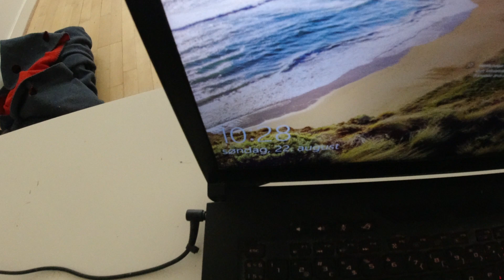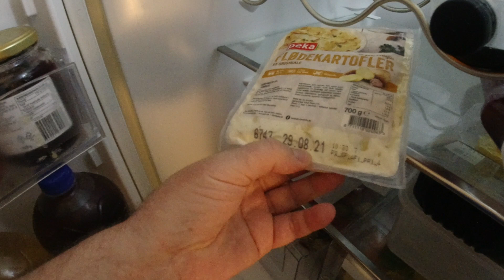MongoTV_6921 - God SØNDAG 22.August 2021 - Søvndrukken - Knallert 30 - Kom Sent Op Igen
God SØNDAG. Så kom jeg op igen, men for sent igen. Klokken den er snart 10.45. Men den er så heldigvis ikke klokken 13-14 stykker. Jeg må sørge for i dag, at få stoppet med alt det jeg laver, FØR midnat, så jeg kan sove lidt ekstra i nat og komme op før klokken 9 morgen. Kan i have en god dag også.